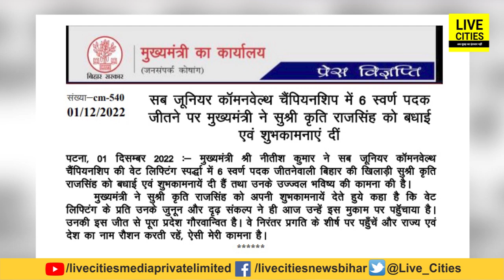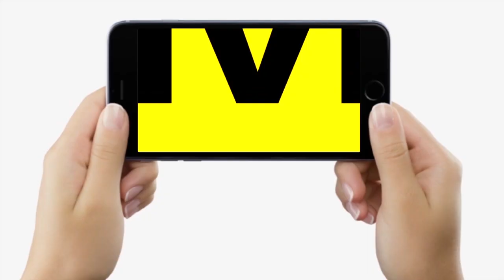Bihar की Kriti Raj ने गांव से निकल बढ़ाया देश का गौरव, जीत लिये 6 Gold Medal, पिता किसान हैं..